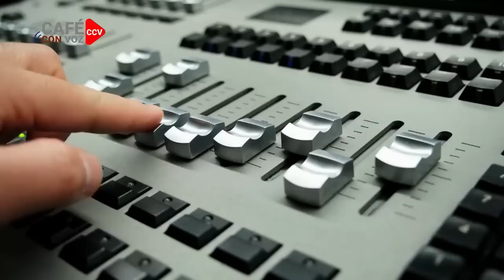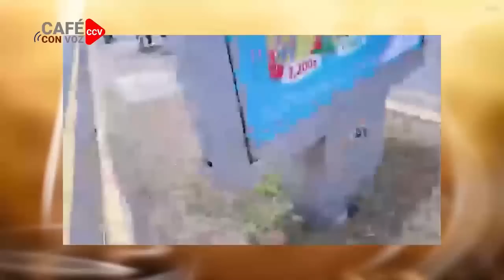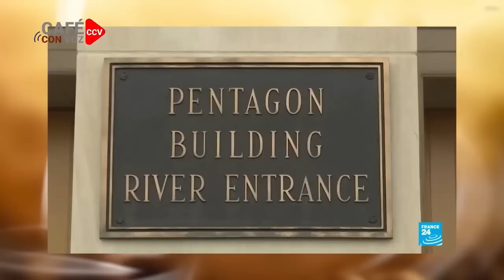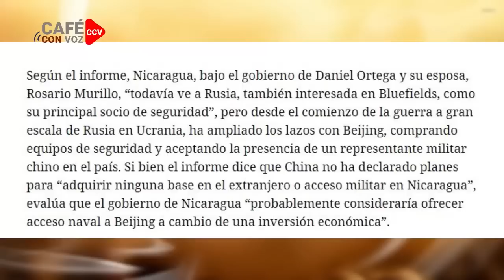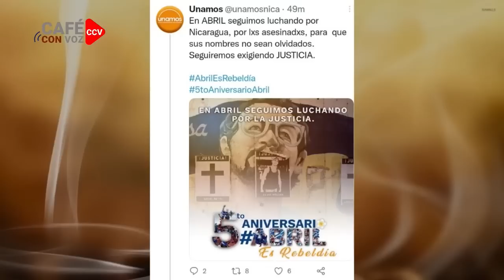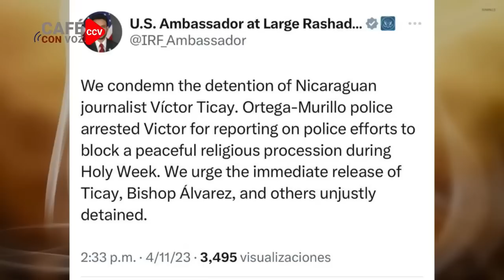CAFE CON VOZ | (EN CONTEXTO CON LUIS GALEANO / 12 DE ABRIL 2023